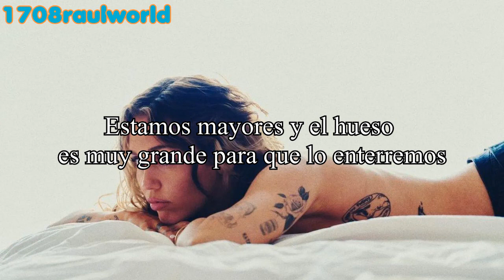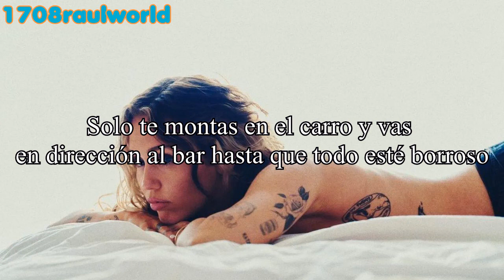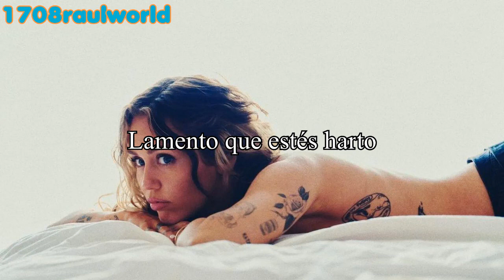Miley Cyrus - Jaded (Demo Version) (Traducida Al Español)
Artista: Miley Cyrus
Canción: Jaded (Demo Version)
Album: Endless Summer Vacation
Año: 2023

Miley Cyrus - Jaded (Demo Version) Letra En Español
Miley Cyrus - Jaded (Demo Version) Subtitulada